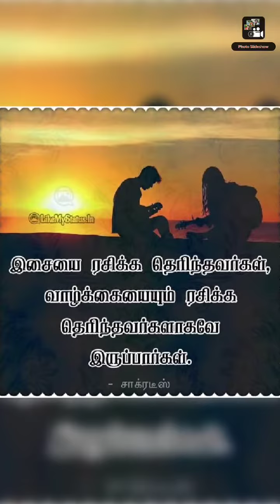சாக்ரடீஸின் சிந்தனை துளிகள்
SOCRATES QUOTES